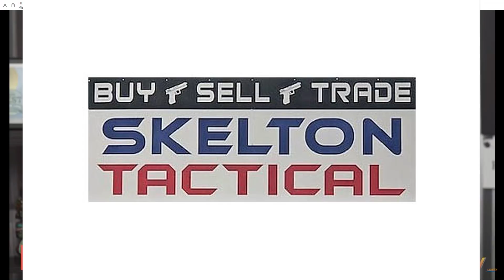20 ATF Agents in Full Tactical Gear Raid Skelton Tactical and Seized 365 Firearms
On Tuesday November 9, 2021 approximately 20 federal agents in full tactical gear and some had there firearms drawn, raided Skelton Tactical in Osage Beach. A search warrant was served and 365 firearms were seized.